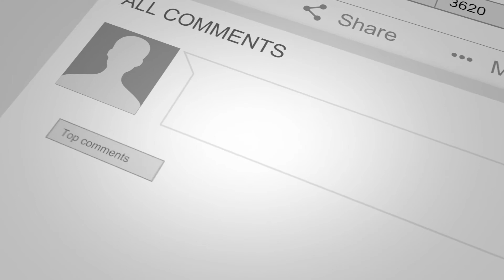LA CONFERENCE DE PRESSE DE FILS MUKOKO DE L' U.D.P.S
POUR ETRE INFORME DE CHAQUE MISE EN LIGNE DES NOUVELLES VIDEOS.

P.S : LES PROPOS TENUS SUR CETTE VIDEO NE REPRESENTE QUE L’OPINION DE LEURS AUTEURS ET N’ENGAGENT  PAS CONGO GOLD TV